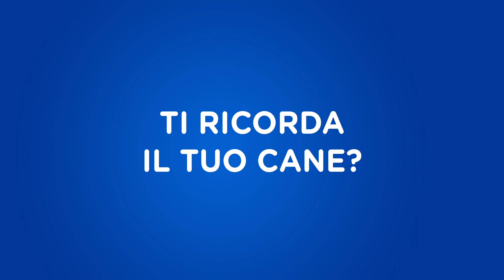La storia di Milady. Il tuo cane non riesce a rimanere in forma? Scopri la storia di Milady